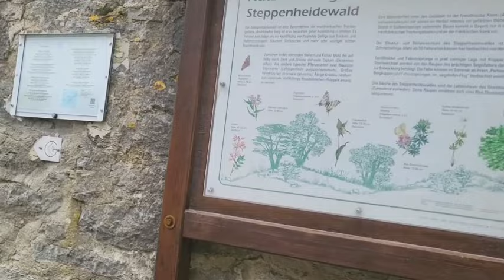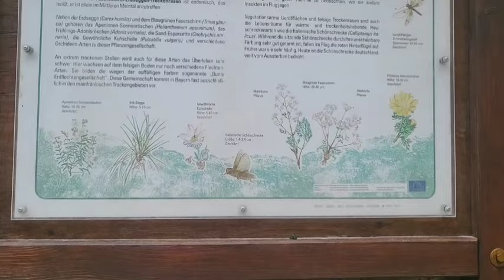พามาชมปราสาทโฮมบวกเก่าแก่1600ปีใกล้บ้าน #12/1/24#ขอบคุณทุกท่านที่มารับชมค่ะ